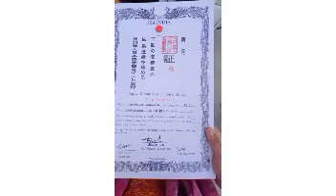donate blood and save life . boro meyer karate result aaj berolo .sathe ache mojadar ekta recipe 🤤